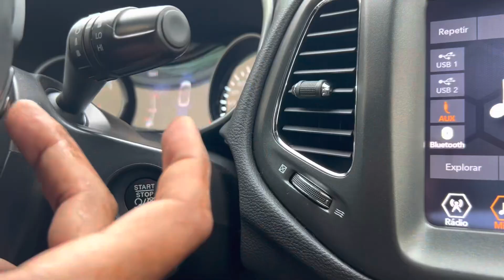O melhor é pra todos